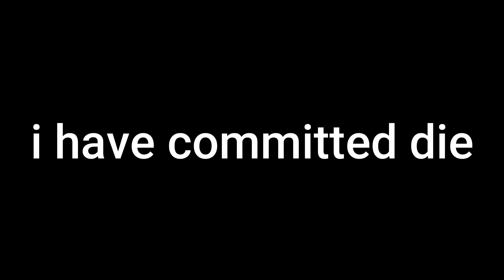92%...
92 :(

music cause copyright - Roundabout (2008 Remaster)